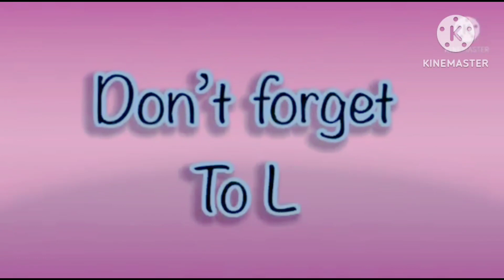super the best fx effects in hickory dickory docks 2023